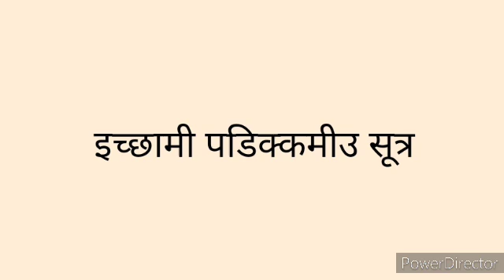SHREE ICHCHHAMI PADIKKAMIUM JAIN SUTRA | श्री इच्छामी पडिक्कमीउ जैन सूत्र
हिंदी और अंग्रेजी भाषा में सूत्र को पढ़ने के लिए याँ सूत्र अर्थ जानने के लिए यहां हमारी वेबसाइट पर पढ़े 👇:

‎@Ayush Doshi

00:00 SHREE ICHCHHAMI PADIKKAMIUM JAIN SUTRA
00:02 श्री इच्छामी पडिक्कमीउ जैन सूत्र

••• Solve Your Queries :

SHREE ICHCHHAMI PADIKKAMIUM JAIN SUTRA
श्री इच्छामी पडिक्कमीउ जैन सूत्र
જૈન સૂત્ર

1 SHRI NAMASAKAR MAHAMANTRA NAVAKAR
2 PANCHINDIYA SUTRA
3 KHAMASAMANA SUTRA
4 ICHCHHAKAR SUTRA
5 ABHUTHIMO SUTRA
6 IRIYAVARHIYAM SUTRA
7 TASSA UTTARI SUTRA
8 ANNATTHA SOOTRA
9 LOGASSA SOOTRA
10 KAREMI-BHANTE SOOTRA
11 SAMAIYA VAYA JUTTO SOOTRA
12 JAGA CHINTAMANI SOOTRA
13 JAN KIN CHI SOOTRA
14 NAMUTTHUNAM SOOTRA
15 JAVANTI CHEIAIM SOOTRA
16 JAVANTA KEVI SAHU SOOTRA
17 PANCHA PARAMESHTHI NAMASKARA SOOTRA
18 UVASAGGAHARAM SOOTRA
19 JAY VIYARAYA ! SOOTRA
20 ARIHANTA CHEIYANAM SOOTRA
21 KALLANA-KANDAM STUTI
22 SANSARA-DAVANALA STUTI
23 PUKKHARA VARA SOOTRA
24 SIDDHANAM BUDDHANAM SOOTRA
25 VEYAVACHCHA-GARANAM SOOTRA
26 BHAGAVANHAM SOOTRA
27 SAVVASSAVI SOOTRA
28 ICCHHAAMI THAMI SOOTRA
29 NANAMI SOOTRA
30 SUGURU VANDANA SOOTRA
31 DEVASIAM ALOUM SOOTRA
32 SATH LAKHA SOOTRA
33 ADHARA PAPASTHANAKA SOOTRA
34 SAVVASSAVI SOOTRA
35 VANDITTU SOOTRA
36 AYARIAYA UVAJZAE SOOTRA
37 SHRUTA DEVATA STUTI
39 KAMLADALA STUTI
40 BHAVANA DEVTA STUTI
41 KSHETRA DEVATA STUTI
42 NAMOSTU VARDHAMANAYA SOOTRA
43 VISHALA LOCHANA DALAM SOOTRA
45. LAGHU SHANTI STAVAN SUTRA
48. BHARHESAR SAJHAY
49. SAKALA TIRTHA VANDANA STUTI
50. DEVASIUM PADIKAMANE THASAJJHAYA
51. MANNAHA JINANAM SAJJHAYA
52. SAKALA TIRTHA VANDANA

नवकार (नमस्कार मंत्र)
पंचिंदिय सूत्र (गुरु स्थापना-सूत्र)
श्री खमासमण सूत्र
श्री गुरुवंदन सूत्र
अब्भुट्ठिओ सूत्र
इरियावही सूत्र
तस्स उत्तरी सूत्र
अन्नत्थ सूत्र
लोगस्स सूत्र
करेमि भंते सूत्र
सामाइयवय जुत्तो सूत्र
जग चिंतामणि सूत्र
जं किंचि सुत्र
नमुत्थु णं सूत्र
जावंति चेइआई सूत्र
जावंत के वि सूत्र
पंच परमेष्ठि सूत्र
उवसग्ग-हरं स्तोत्र
जय वीयराय सूत्र
अरिहंत-चेइयाणं सूत्र
कल्लाण-कंदं स्तुतिः
संसार दावानल स्तुति
पुक्खर-वर-दीवड्ढे सूत्र
सिद्धाणं बुद्धाणं सूत्र
वैयावच्चगराणं सूत्र
भगवान्हं सूत्र
देवसिअ पडिक्कमणे ठाउं ? सूत्र
इच्छामि ठामि सूत्र
नाणंमि सूत्र
सुगुरु वन्दना सूत्र
देवसिअं आलोउं सूत्र
सात लाख सूत्र
अठारह पापस्थान सूत्र
सव्वस्स वि सूत्र
वंदित्तु सूत्र
आयरिय उवज्झाए सूत्र
श्रुत देवता स्तुति
आयरिय उवज्ज्जाए सूत्र
कमल-दल स्तूति
भवन देवता स्तुति
क्षेत्र देवता स्तुति
नमोस्तु वर्द्धमानाय सूत्र
विशाल-लोचन स्तुति सूत्र
सुअ-देवया स्तुति
यस्याः क्षेत्रं स्तुति
कमल दल स्तुति
ज्ञानादि-गुण युतानां स्तुति
जीसे खित्ते साहू स्तुति
अड्ढाइज्जेसु सूत्र
वर कनक स्तुति
लघु-शान्ति स्तव
चउक्कसाय सूत्र
भरहेसर सज्झाय
मन्जह जिणाणं सज्झाय
सकल तीर्थ वन्दना
स्नातस्या स्तुति
सकलार्हत् सूत्र
संतिकरं स्तोत्र
श्रि अजित शान्ति स्तव
बृहच्छन्तिः  स्मरन